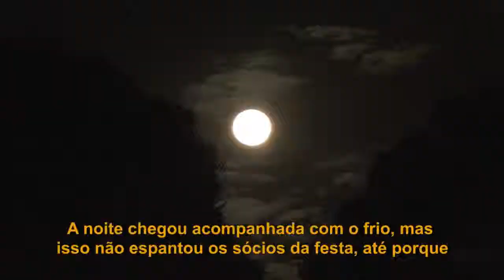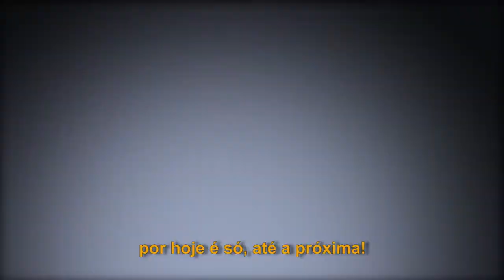Programa Acontece no Clube 33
Em clima de festa junina, o Acontece no Clube te leva até a Sede Romão Rodrigues Branco para a tradicional Festa Junina do Curitibano. Veja também como foi a segunda semana da Colônia de Férias do Clube.